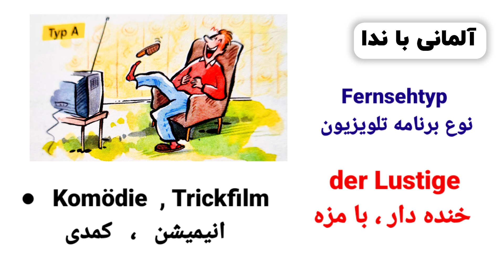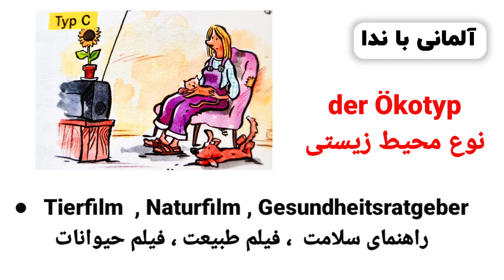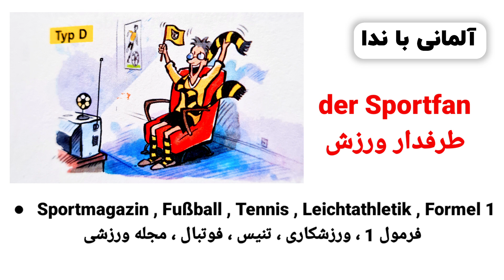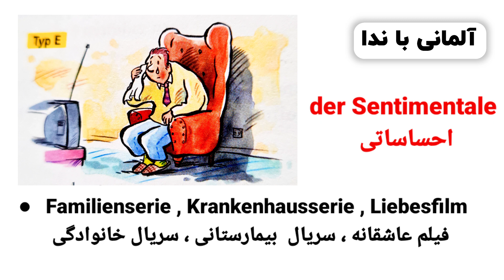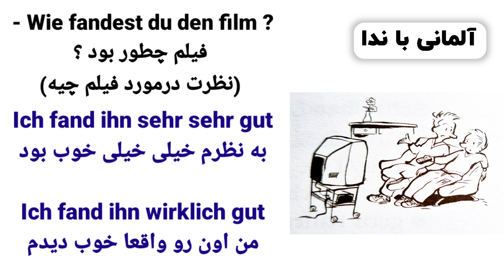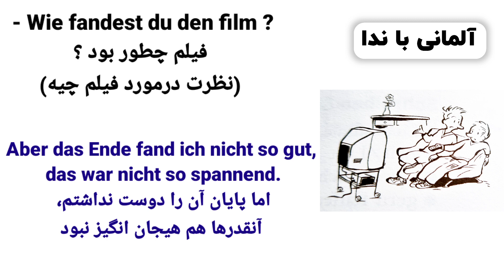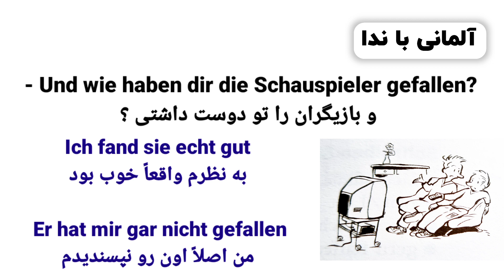درس پنجم 5️⃣ زبان آلمانی با ندا ،سطح B1.1 مطابق با کتابهای استاندارد آموزشی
در کنار هم هستیم با درس پنجم 5 زبان آلمانی با ندا ، درس سوم B1.1